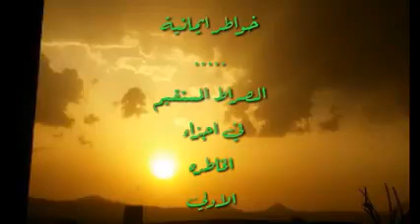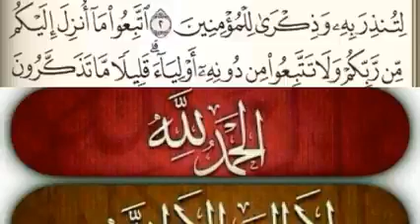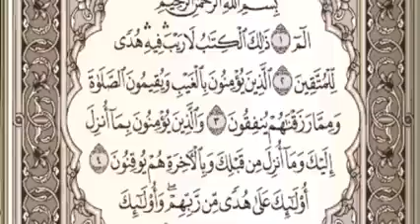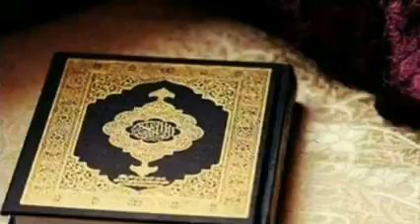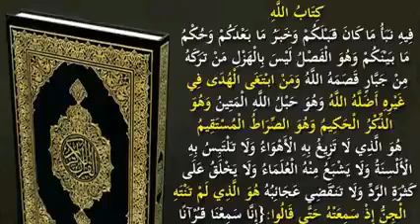الطريق الصحيح الذي مشي علية النبي واصحابه،،، ادخل لتعرف، الجزء الاول،،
اليمن
اجمل الفيديوهات

يمن تيوب يمن شباب  يمن ميوزك
اروع الشيلات
اروع الزوامل والاناشيد
اروع القصائد والاغاني العربيه والخليجيه والاجنبيه
الي

اذا  كان لديك مقطع يخصك  تكفي بلغنا    ونحذفه ياغالي